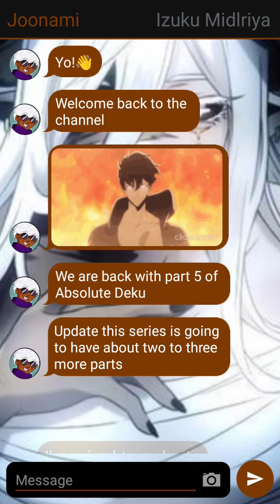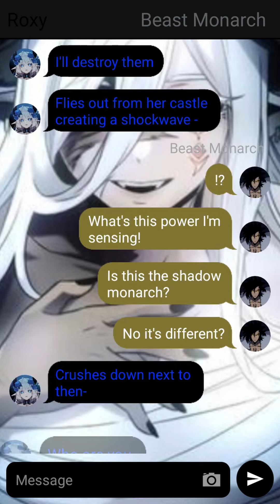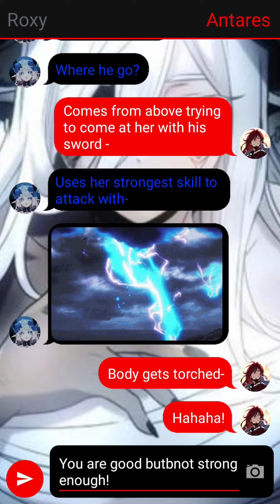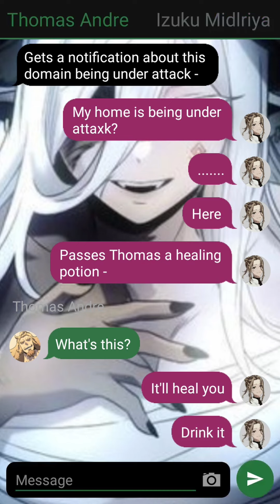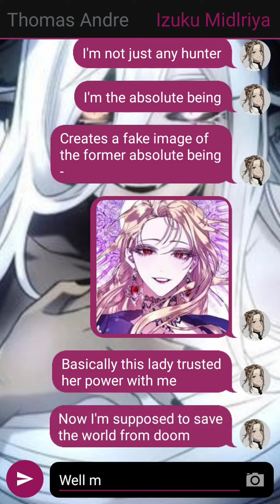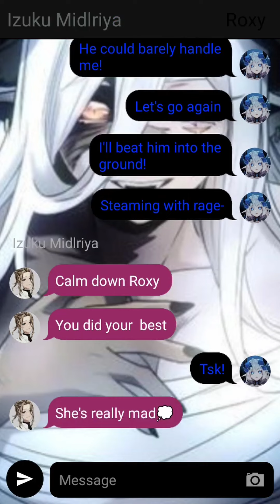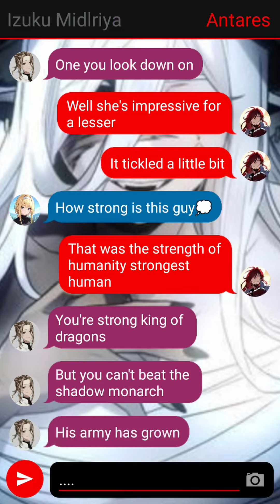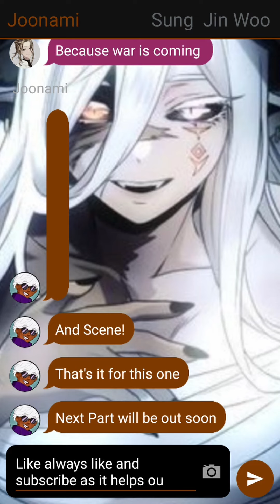Absolute Deku x ??? In Solo Leveling x MHA - 05